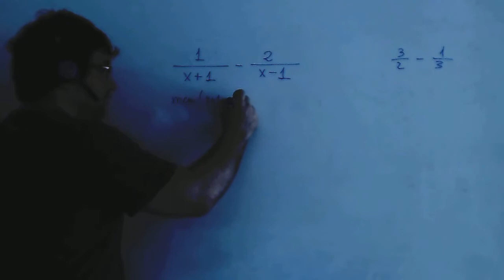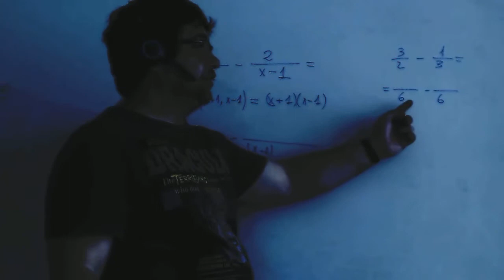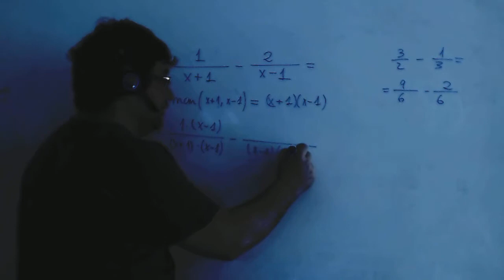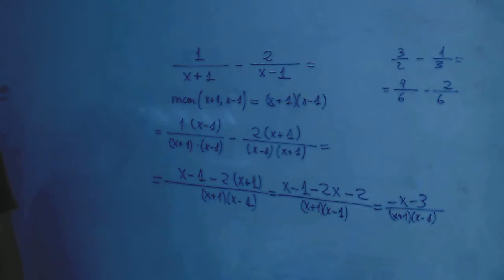Sumas fracciones algebraicas Matematicas 3º ESO Academia Usero Estepona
Sumas fracciones algebraicas Matematicas 3º ESO
Academia Usero en Estepona, el centro de formación con más vídeos en Internet del Mundo presenta: Sumas fracciones algebraicas Matematicas 3º ESO